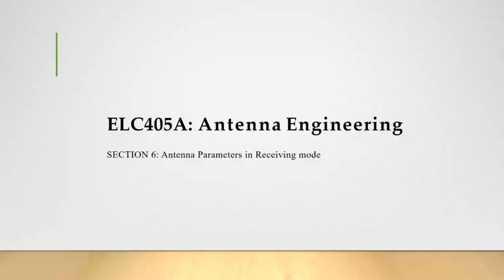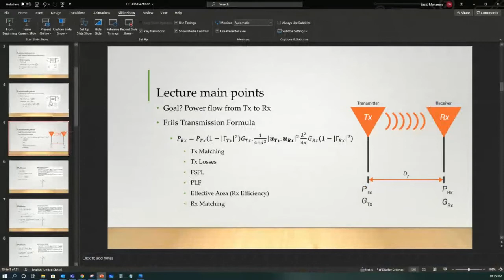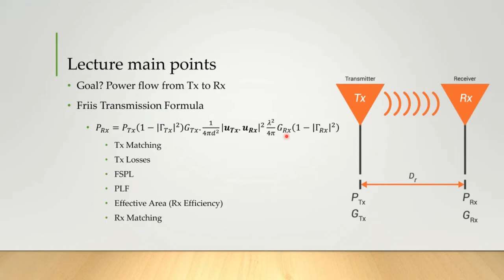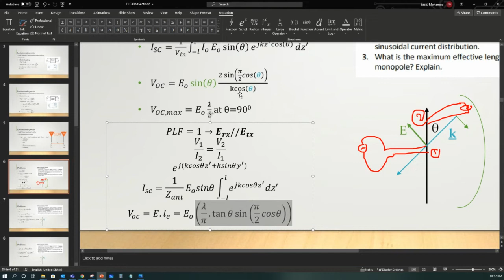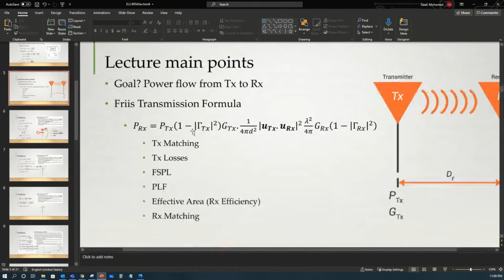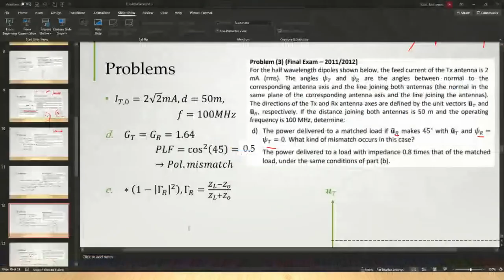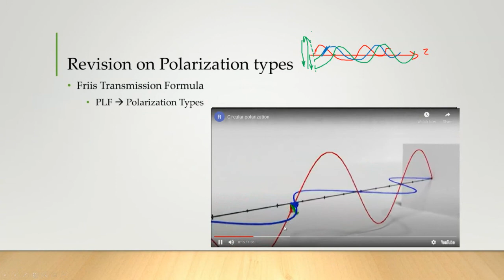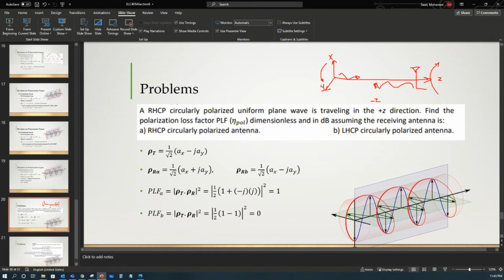Antenna | Sec 6 | Eng.Saad | 4th year first term | EECE2022